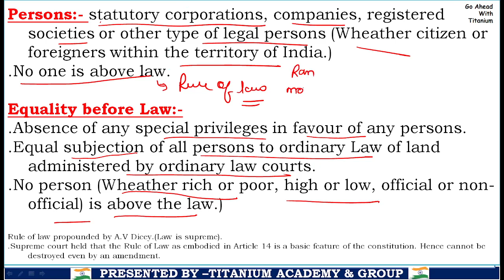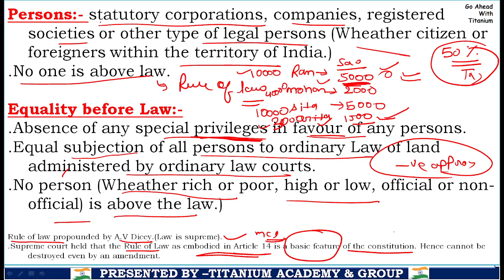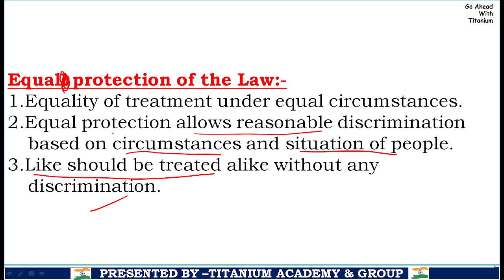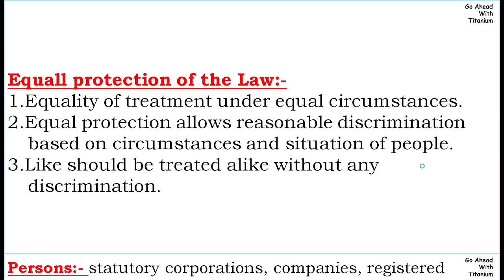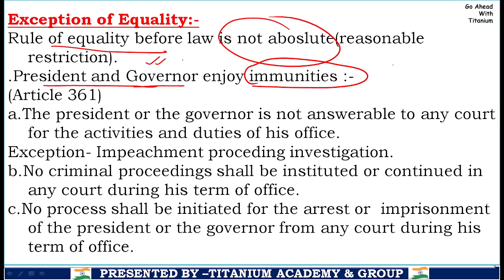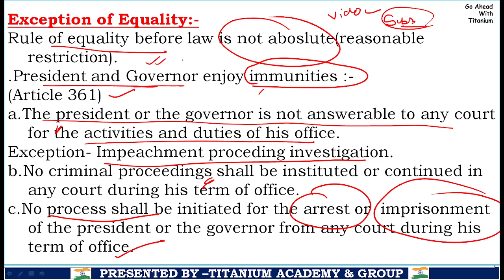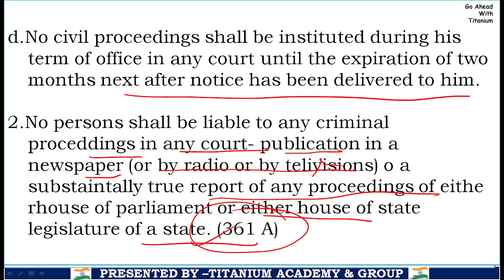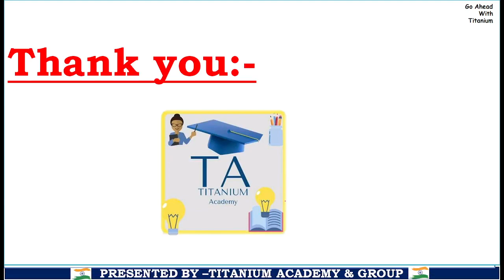Constitution of India |ARTICLE:-14 | Equality | Polity | CLAT 2023, CUET 2024| BHU, DU, AU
स्वागत है आपका @Titanium Academy   के परिवार में।🙏🙏🙏🙏🙏🙏

@Titanium Academy  एक ऑनलाइन चैनल है, जिस पर cuet का तैयारी कराई जाती है।,🎙️🎙️🎙️

Gandhi era
Llb Entrance Examination 2024
Mba Entrance Examination
Bhu Cuet pg
bhu Cuet ug
Cuet concept
cuet pgqp-40
COQP-11
Bhu llb 2024
Du llb 2024
Syllabus of cuet llb 2024
Syllabus of Du llb 3year
Delhi University entrance Examination
Syllabus of llb entrance Examination

maths for general test
average part-1

cuet notes
best channel
bhu llb entrance
cuet pg entrance
syllabus of cuet pg 2023
Ancient History for cuet ug
Ancient History for cuet pg
History for cuet
history MCQ for cuet
gk for MhCet
gk for bhu llb
gk for du llb
Vedic Civilization

bhu admission dullb  current affairs fir du llb, current affairs fir bhu, current affairs for 1 year

du admission
jnu admission
admission
cuet 2024
cuet biology
cuet current affairs
maths for cuet
last month's current affairs
best current affairs
latest appointment for cute
latest appointment for du llb
ministry exercise
1year current affairs

what is the cutoff of cuet
important document of cuet
cuet syllabus discussion
cuet general maths
cuet current affairs
latest update of cuet
answer key of cuet
cuet
golden Globe award 2024
daily current affair
shivam sir
pdf for cuet
Expected question of current affairs for cuet 2023 |titanium academy

du llb current affairscurrent affairs for bhudaily current affairs for cuet 2024current affairs todaycurrent affairs 2024cucet current affairs 2024cuet 2024 current affairscuet current affairs 2024cuet 2024 current affairs classescurrent affairs cuetcuet 2024 daily current affairsgk for cuet 2024cuet gkfree cuet 2024 preparation

coqp11
static gk, static gk for du llb, static gk for au llb